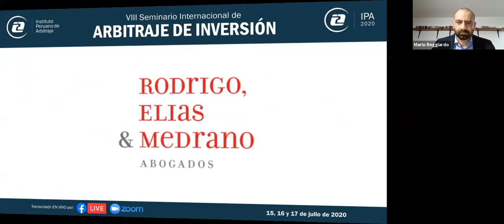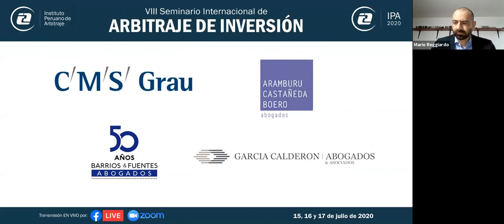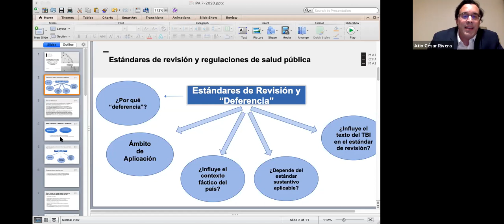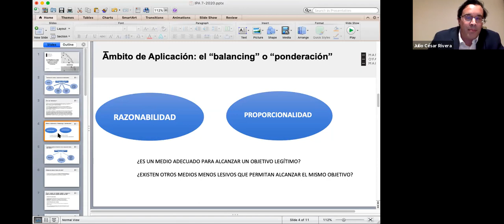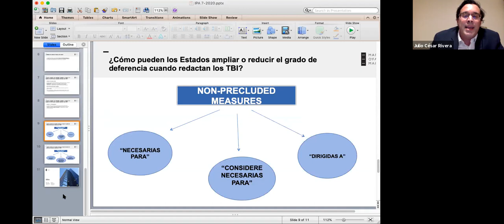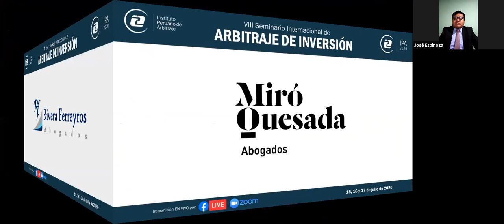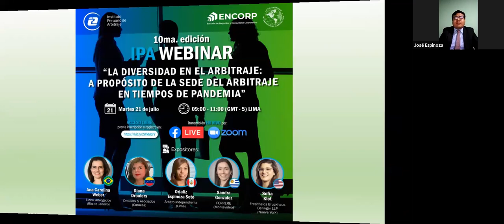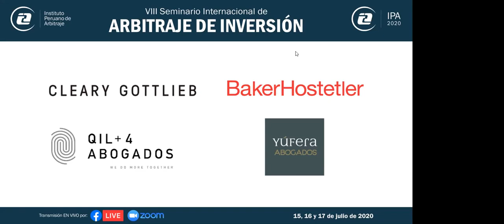Tercer día / VIII Seminario Internacional de Arbitraje de inversión